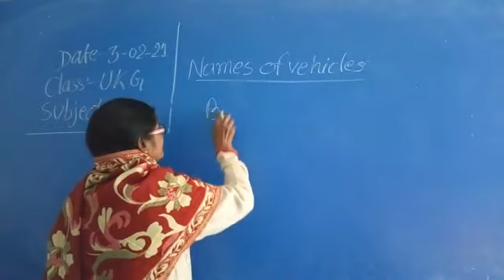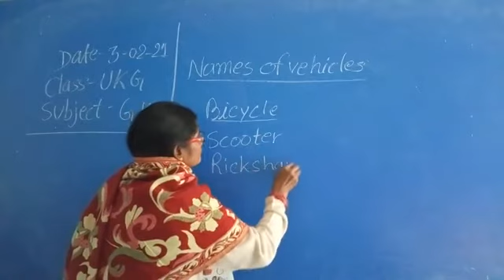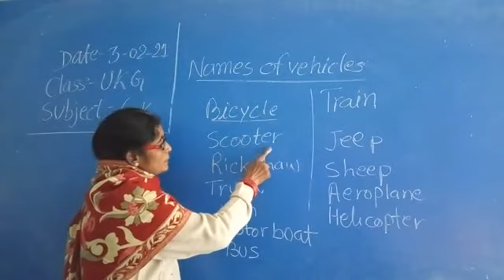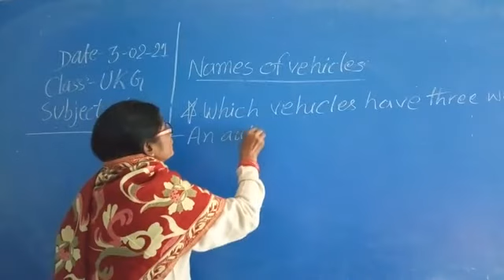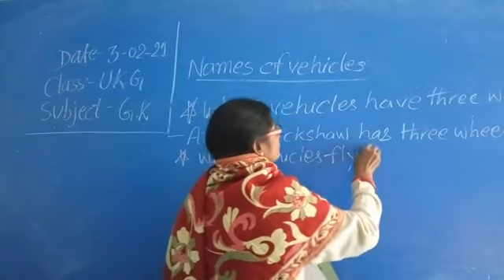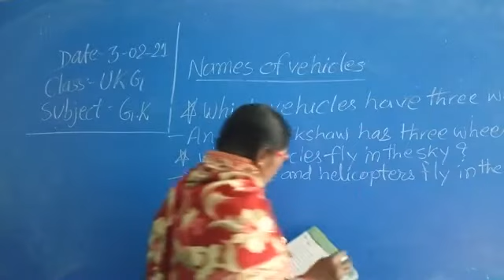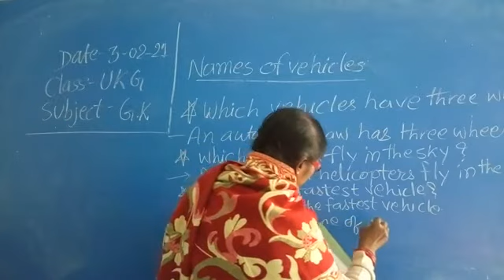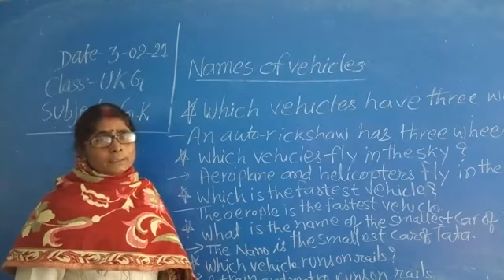class UKG subject GK by mala mam